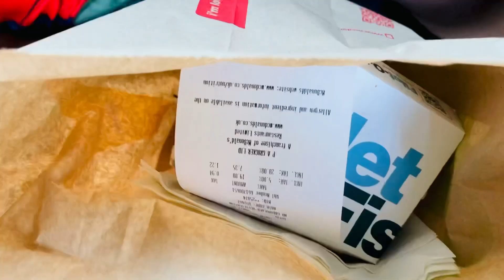Shaki vlogs Uk😍আজ কোথায় গেলাম এত সুন্দর জায়গা.| Today I went too a very beautiful place